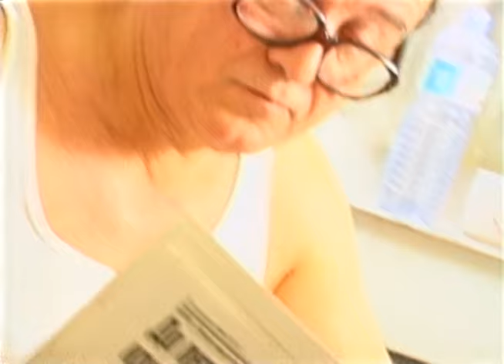Дони и Момчил / Doni & Momchil - Червило / Chervilo (Official Video)